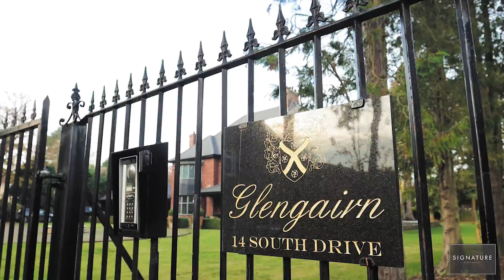South Drive, Woolsington, 5 Bedroom & 4 Bathroom 😍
Take the video tour 🎥

14 South Drive is a magnificent detached five-bedroom, four-bathroom home with impressive grounds, situated on a 0.96-acre plot on an exclusive private road in Woolsington. Originally constructed in 1928, this property has been recently renovated to an exceptionally high standard.